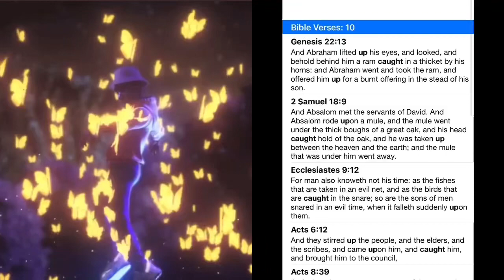Sons suns of injustice for un- righteous men or sons of God for angels people of a nation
(Genesis 22:13 KJV1611)
And Abraham lifted up his eyes, and looked, and behold behind him a ram caught in a thicket by his horns: and Abraham went and took the ram, and offered him up for a burnt offering in the stead of his son.

(2 Samuel 18:9 KJV1611)
And Absalom met the servants of David. And Absalom rode upon a mule, and the mule went under the thick boughs of a great oak, and his head caught hold of the oak, and he was taken up between the heaven and the earth; and the mule that was under him went away.

(Ecclesiastes 9:12 KJV1611)
For man also knows not his time: as the fishes that are taken in an evil net, and as the birds that are caught in the snare; so are the sons of men snared in an evil time, when it fallen suddenly upon them.

(Acts 6:12 KJV1611)
And they stirred up the people, and the elders, and the scribes, and came upon him, and caught him, and brought him to the council,

(Acts 8:39 KJV1611)
And when they were come up out of the water, the Spirit of the LORD caught away Philip, that The Eunuch(Enoch) saw him no more: and he went on his way rejoicing.

(Acts 27:15 KJV1611)
And when the ship was caught, and could not bear up into the wind, we let her drive.

(2 Corinthians 12:2 KJV1611)
I knew a man in Christ above fourteen years ago, (whether in the body, I cannot tell; or whether out of the body, I cannot tell: YAH knows;) such an one caught up to The (3rd)Third Heaven.

(2 Corinthians 12:4 KJV1611)
How that he was caught up into Paradise, and heard unspeakable words, which it is not lawful for a man to utter.

(1 Thessalonians 4:17 KJV1611)
Then we which are Alive and Remain shall be Caught up Together with them in the Clouds, to meet The LORD In The Air: And So Shall We Ever Be With The LORD.

(Revelation 12:5 KJV1611)
And She brought forth a Man Child, who was to Rule All Nations with a Rod of Iron: And Her Child was Caught Up unto YAH, and to His Throne.

WHEN PRAISE GOES UP! BLESSINGS RAIN 🌧️ DOWN….

🙏🏾~HalleluYAH~🙌🏾 (Psalm 68:4 KJV1611)

Strong's Number:
H1121

Original Word:
‎בּן

Transliterated Word:
bên

Phonetic Spelling:
bane

Parts of Speech:
Noun Masculine

Strong's Definition:
From H1129; a son (as a builder of the family {name}) in the widest sense (of literal and figurative {relationship} including {grandson} subject 6
{nation} quality or {condition} {etc.} (like {H1 } {H251 } etc.): - + {afflicted} {age} [Ahoh-] [Ammon-] [Hachmon-] {[Lev-]ite} [anoint-]ed {one} appointed {to} (+) {arrow} [Assyr-] [Babylon-] [Egypt-] {[Grec-]ian} one {born} {bough} {branch} {breed} + (young) {bullock} + (young) {calf} X came up {in} {child} {colt} X {common} X {corn} {daughter} X of {first} + {firstborn} {foal} + very {fruitful} + {postage} X {in} + {kid} + {lamb} (+) {man} {meet} + {mighty} + {nephew} {old} (+) {people} + {rebel} + {robber} X servant {born} X {soldier} {son} + {spark} + {steward} + {stranger} X {surely} them {of} + tumultuous {one} + {valiant[-est]} {whelp} {worthy} young ({one}) youth.

Brown-Driver-Briggs' Definition:
1. son, grandson, child, member of a group
    * son, male child
    * grandson
    * children (pl. - male and female)
    * youth, young men (pl.)
    * young (of animals)
    * sons (as characterisation, i.e. sons of injustice [for un- righteous men] or sons of God [for angels]
    * people (of a nation) (pl.)
    * of lifeless things, i.e. sparks, stars, arrows (fig.)
    * a member of a guild, order, class

Related To:

The God of Israel: youtu.be/jRDDZTj0y70?fe… via
Acts 5:30 The GOD Of Our Fathers Raised Up Yehôshûa, Whom Ye Slew And Hanged On A Tree

1 Corinthians 2:8
Which none of the princes of this world knew: for had they known it, they would not have crucified the Lord of glory